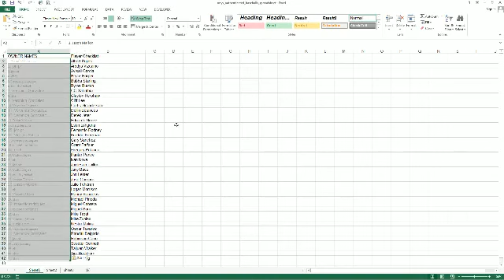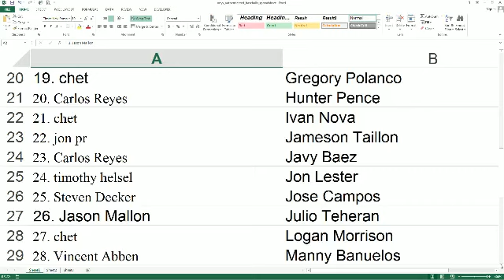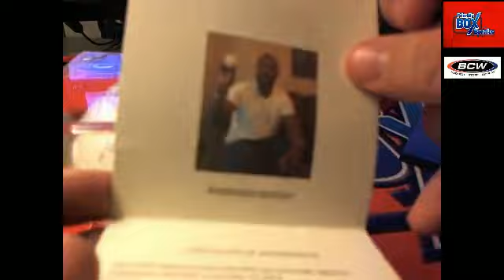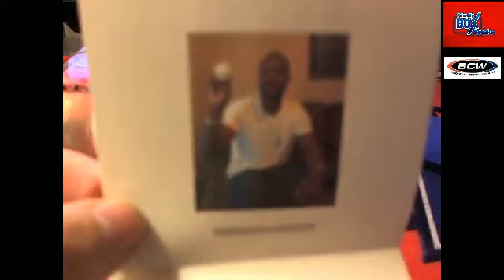2014 Onyx Authenticated Autographed Baseball box 13